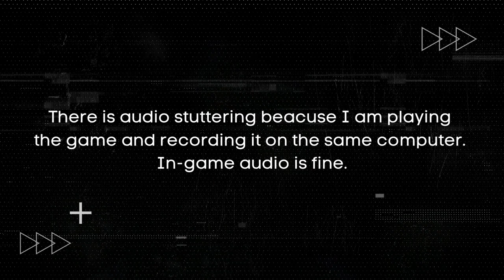Goat Simulator 3 on Low End PC | NO Graphics Card | i3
Goat Simulator 3 is an action video game and the sequel to Goat Simulator. The game was announced during Summer Game Fest and was released on November 17, 2022.

Goat Simulator 3 is a brand new third-person sandbox adventure game in which you get to become the literal GOAT. Just like the first Goat Simulator, you'll need to headbutt, lick and triple-jump your way across the giant island of San Angora - this time with all new areas, challenges, and events to discover.

In this Goat Simulator 3 low-end PC gameplay video, we will be playing the game on an i3-1115G4 laptop with an Intel UHD Graphics adapter. This laptop is able to run the game at a decent frame rate, while offering some interesting graphics settings that will allow you to see the game in its lowest settings.

If you're looking to play the game on a low-end PC, then you will be interested in this gameplay video. This Goat Simulator 3 low-end PC gameplay video will show you how the game plays on an i3-1115G4 laptop with an Intel UHD Graphics adapter. Don't miss out on this chance to see Goat Simulator 3 in action.

Processor: 11th Gen Intel(R) Core(TM) i3-1115G4
Graphics: Intel UHD Graphics, DirectX 12
Memory: 12 GB DDR4 3200Mhz
Storage: 500GB SSD
Game resolution: 1600 X 900